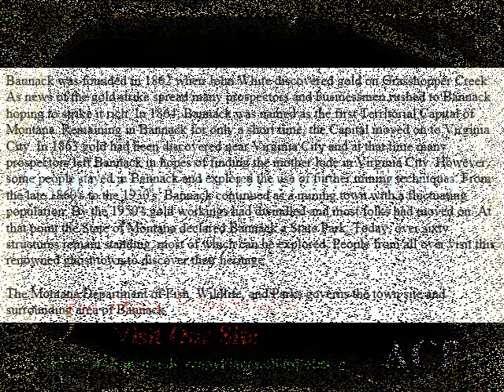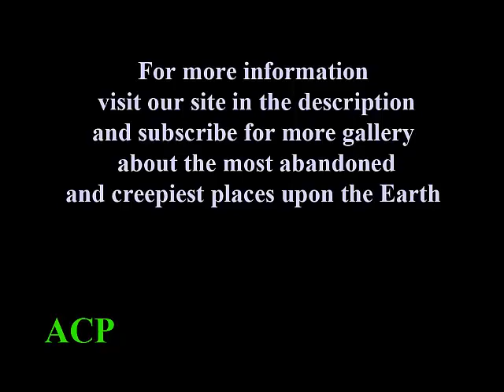Bannack, Montana – USA